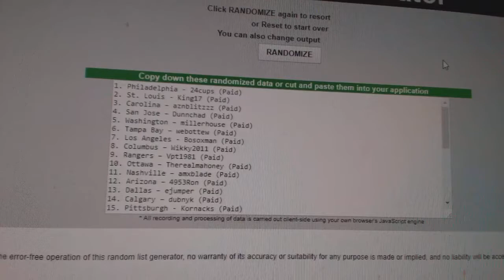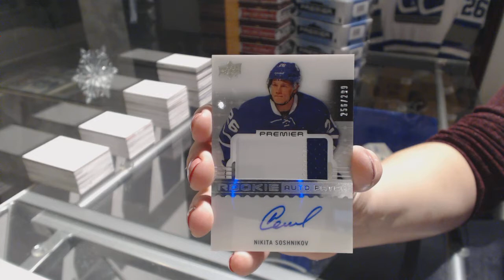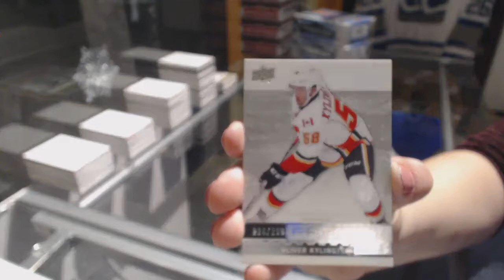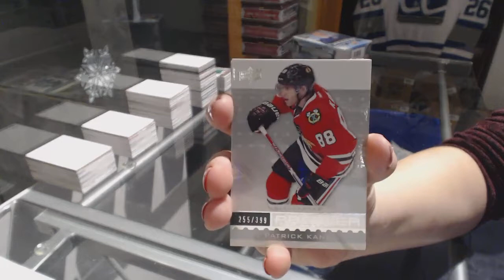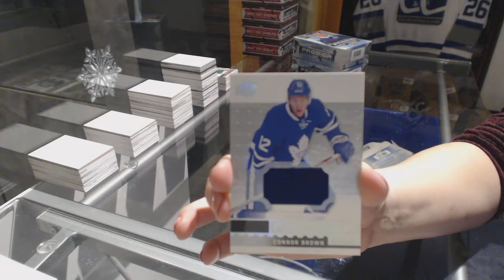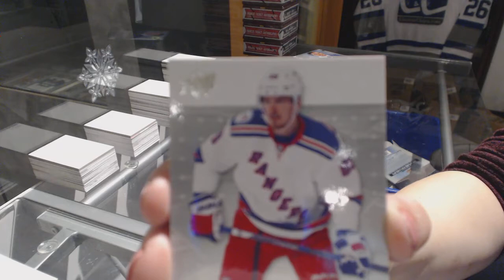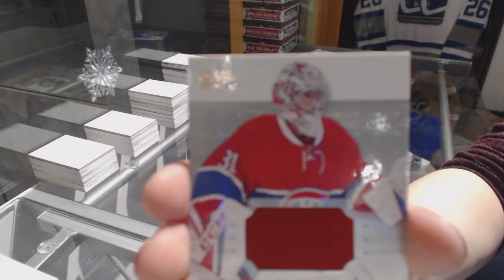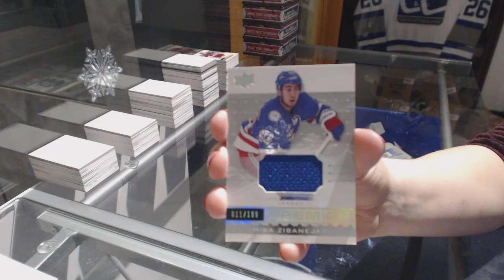16-17 Upper Deck Premier Hockey 5 Box Case Break - C&C GB #8086